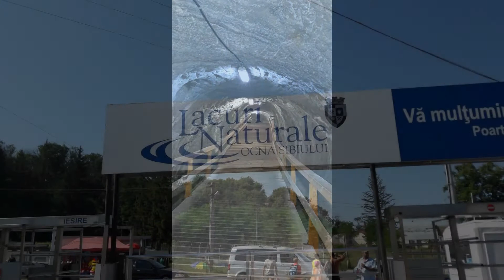Locul unde se aud îngerii cântând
Am lăsat timpul să mă curgă înspre locul unde toate se aud
Bucovina ţi se cuibăreşte în suflet , aici te simţi mai aproape de divinitate , un loc de meditaţie şi rugăciune , un loc mirific .
Am călcat uşor , privirea mea a îmbrăţişat frumuseţile , am înspirat toată splendoarea . Vatra Dornei , Gura Humorului , Voroneţ , mănăstiri care mi-au primit rugăciunile , Cetatea de Scaun a Sucevei , Muzeul Satului Bucovinean , Bicaz-Lacul Izvorul Muntelui ,
faimosul baraj Bicaz ce are o poveste emoţionantă , Cheile Bicazului , un loc mirific . Acolo unde Transilvania îşi dă mâna cu Moldova -Lacul Roşu , am acceptat şi invitaţia Salinei Praid , Sovata şi Ocnele Sibiului . An 2017